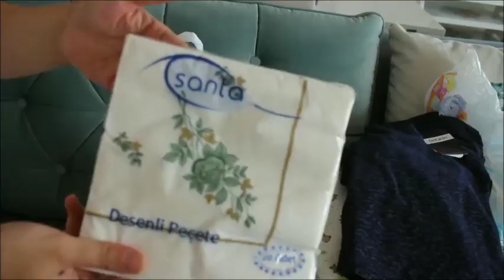Günlük Vlog #3 I Bol Ev İşi Yapmak !! 😬